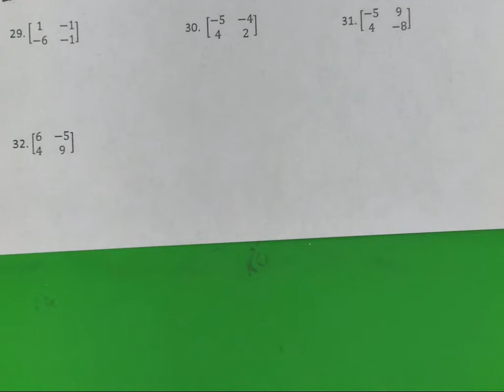MTH 112 Lesson for 11-28-18: Review for Matrices Test